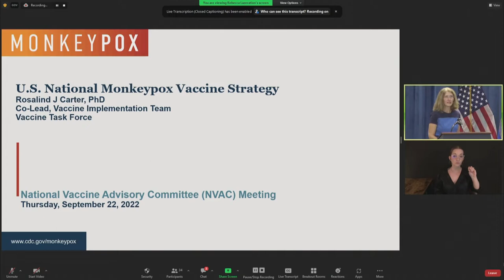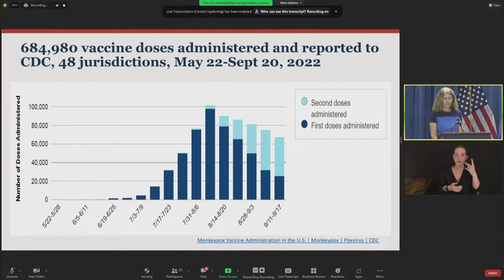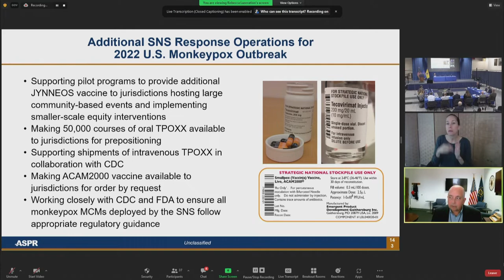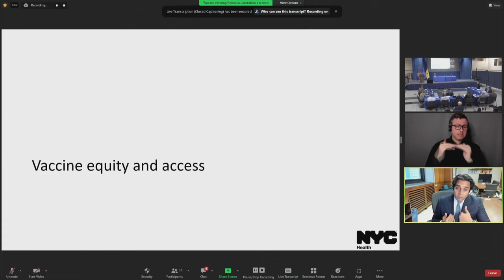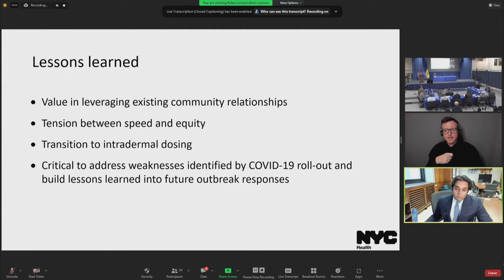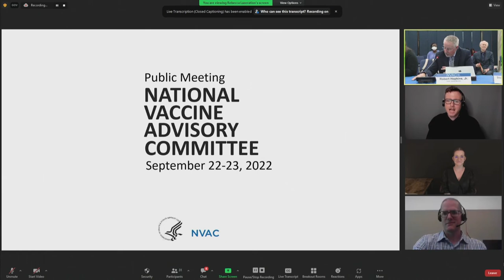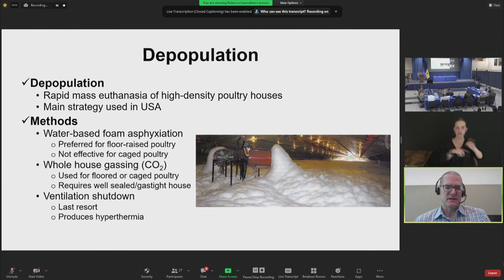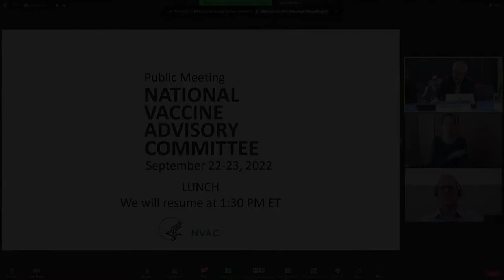NVAC | September 2022 | Monkeypox Vaccine Supply Panel and Avian Flu Presentation